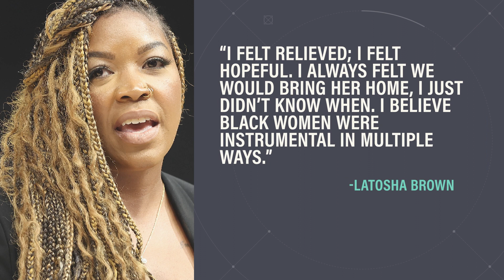Black Women Played a Pivotal Role In Freeing Brittney Griner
With the recent release of Britney Griner, the conversation of the different communities coming together to support Griner have come into play.